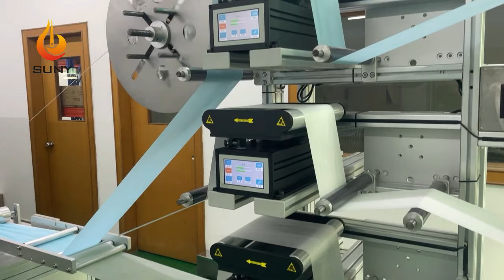High speed 3 ply flat mask machine | Machine à masque plat 3 plis à grande vitesse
High speed 3 ply flat mask machine
Machine à masque plat 3 plis à grande vitesse
Máquina de máscara plana de 3 capas de alta velocidad